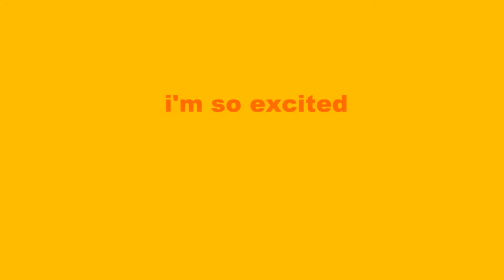Guggenmusik Sombreros Brig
NEUMITGLIEDER GESUCHT!!!
MELDET EUCH MIT EINER NACHRICHT!